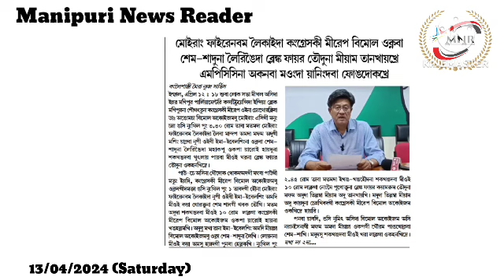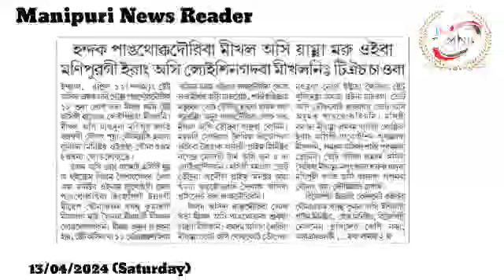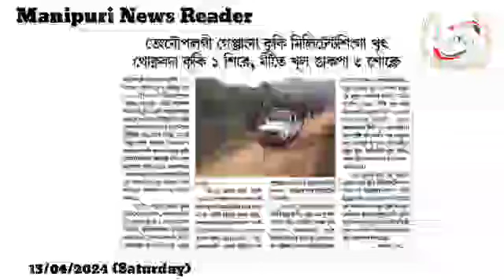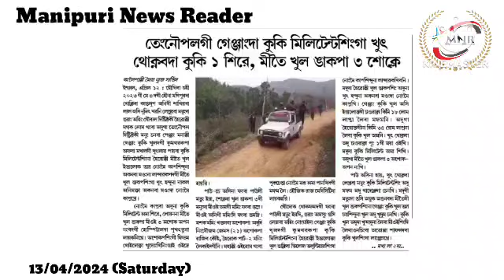Moirang Phairenbam Leikaida Congress ki Mirep Bimol Oknaba Sem Saduna Leiringeida Blank Fire Touduna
Moirang Phairenbam Leikaida Congress ki Mirep Bimol Oknaba Sem Saduna Leiringeida Blank Fire Touduna Miyam Tankhaikhre, MPCC na Akanba Maongda Yaningdaba Fongdokhre

Handak Pangthokkadouriba Mikhal Asi Yamna Maru Oiba Manipurgi Erang Asi Loisingadaba Mikhalni : Th. Chaoba

Genjang da Khut Thoknabada Kuki 1 Shire, Meeitei Khul Ngakpa 3 Shokle